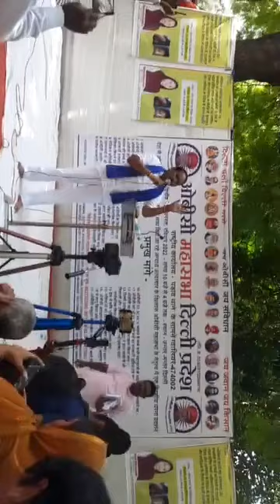OBC महासभा का दिल्ली में धरना, गरजे प्रतिम लोधी!